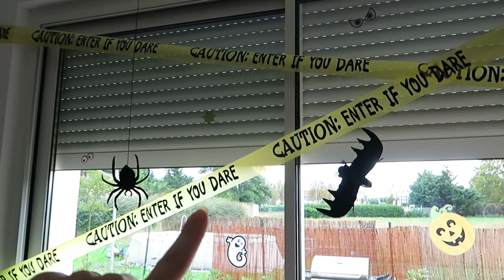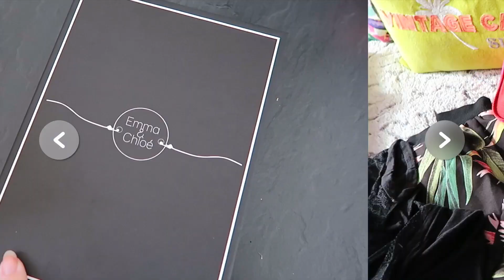Halloween House Tour de jour / Maman repart / VLOGTOBER / Car Talk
Voici un House tour d'halloween de jour afin que vous voyez mieux la décoration de la maison, et je repars sur Paris pour 2 jours donc les enfants réfléchissent déjà à comment ils vont pouvoir en profiter !! Ahah !

(L'intro de mes Vlog est "La la")